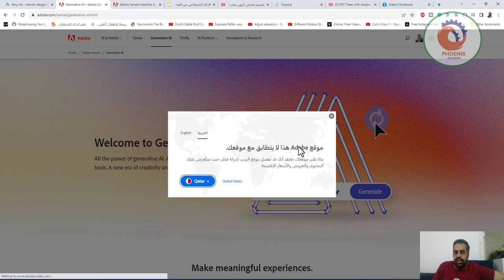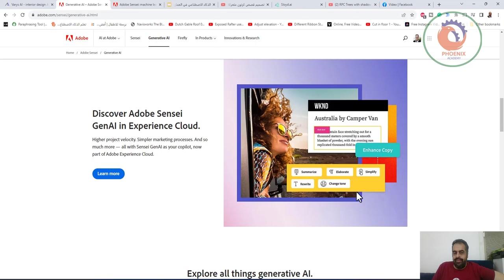adob generative ai firefly الذكاء الاصطناعي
❤️ روابط التواصل
✅ انستجرام